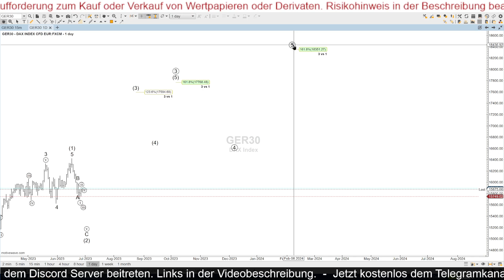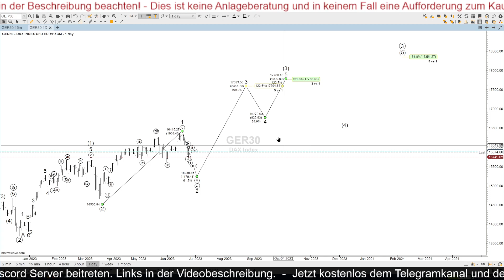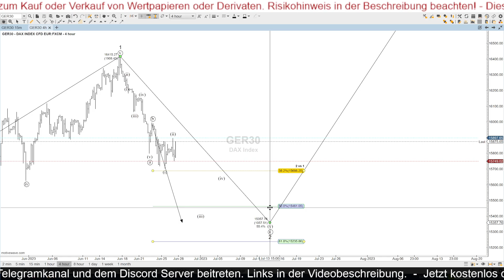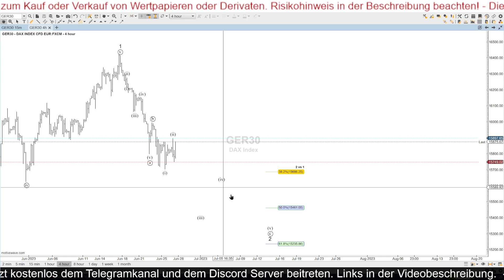DAX-Tagesanalyse am 27.06.2023